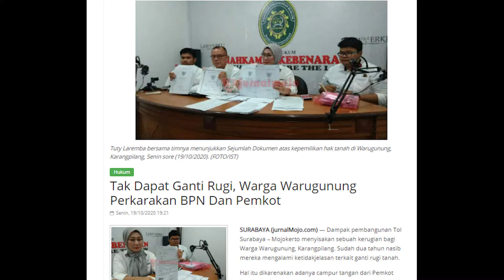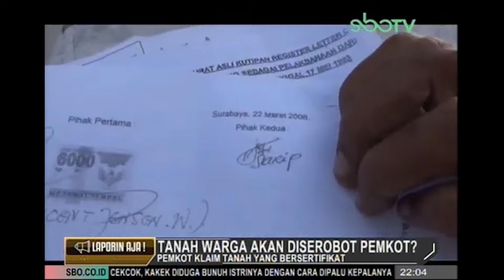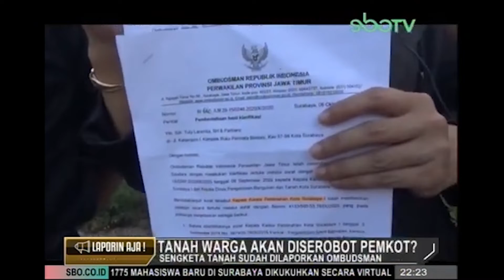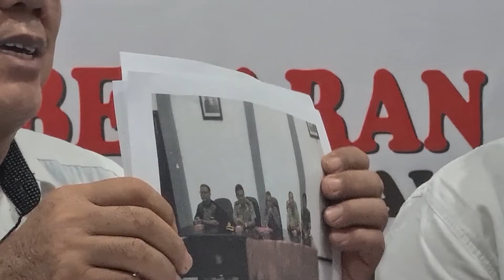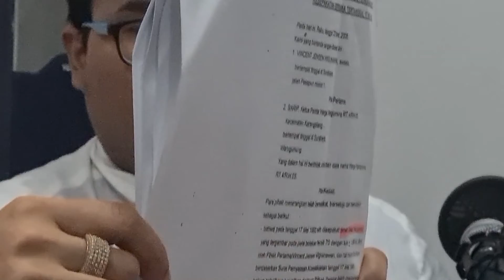Sengketa tanah, Penyerobotan Tanah Oleh Pemkot Surabaya.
Sengketa tanah antara warga warugung dan pemkot seakan tak ada titik terang, kosninyasi buntu, tak ada titik terang dan nasib warga terkatung-katung. pemerintah sebagai stake holder seharusnya bisa bertindak atas dasar hukum.  sedangkan klaim pemerintah atas kepemilikan tanah tidak bisa dibuktikan dengan dokumen yang lengkap. lantas kalau seperti ini bagaimana masyarakat harus bertindak?

simak ulasan kami dalam video ini, atau silahkan saksikan di channel youtube SBO TV.

SIMAK VIDEO SELANJUTNYA.

JANGAN LUPA BAGIKAN VIDEO SAYA AGAR BANYAK ORANG TAHU DAN TIDAK LAGI BUTA HUKUM.